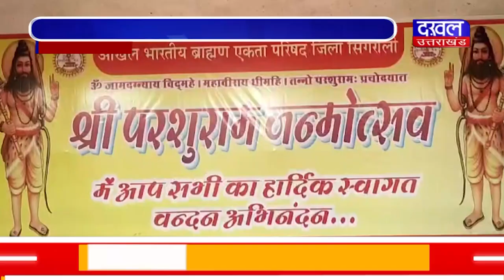DAKHAL NEWS समाज के प्रबुद्धजनों ने रखे अपने विचार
समाज के प्रबुद्धजनों ने रखे अपने विचार
परशुराम जयंती पर आयोजित हुआ कार्यक्रम